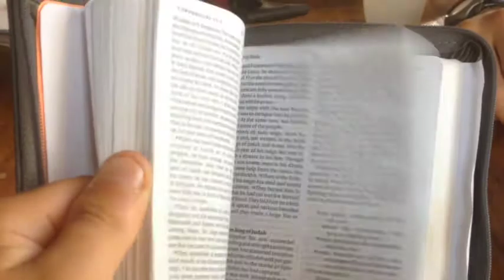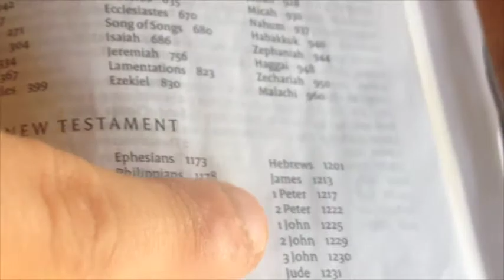Books Of The Bible Levels Remix